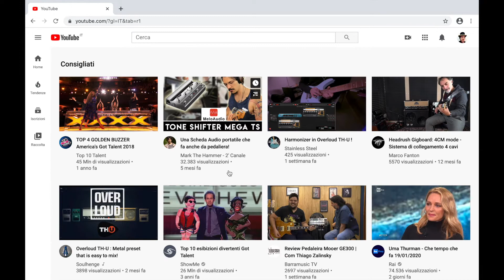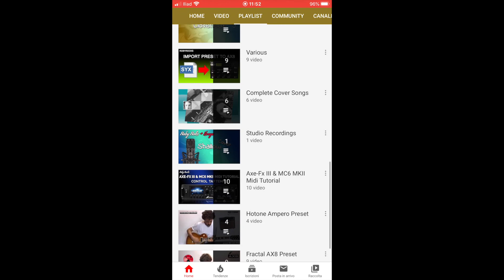Roby Rocks - Usate le Playlist!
Salve ragazzi, quando navigate nel mio canale YouTube ricordatevi di utilizzare la sezione Playlist! Infatti ho catalogato tutti i video per categoria, in questo modo è più facile trovare il video che preferite e le risposte alle vostre domande!
Ciao!

ATTREZZATURA PER VIDEO:
🔹Logitech Brio
🔹Logitech C920
🔹 Samson C01U Pro